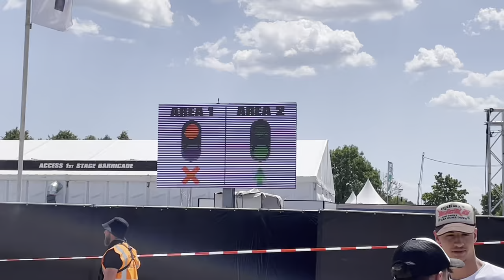Rolling Loud München: TAG 3 🔥🎡🌵VLOG | Travis Scott & Ski Mask etc...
So habe ich den dritten Tag von Rolling Loud München / Germany erlebt.